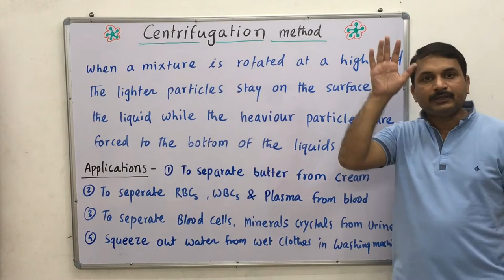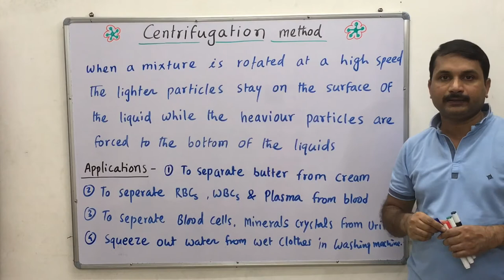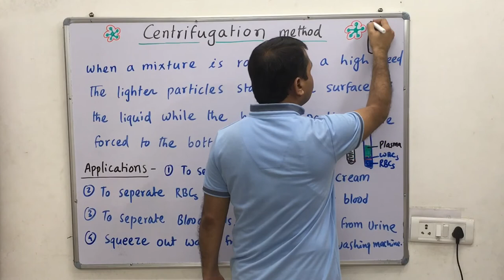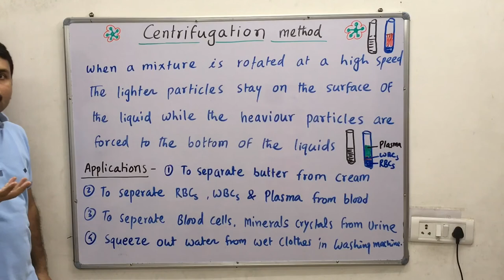Centrifugation method, applications of centrifugation, Class-9th, Is matter around us pure